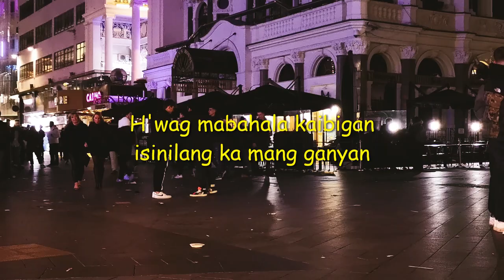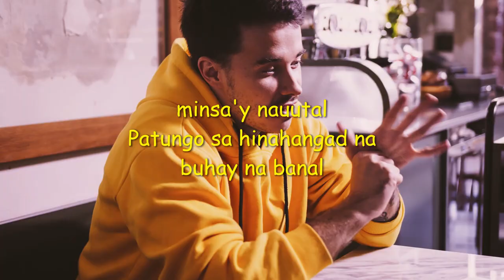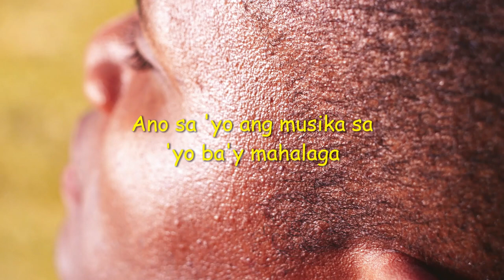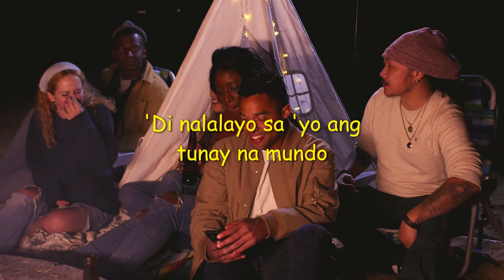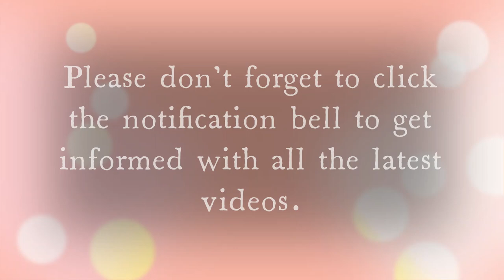Bulag Pipi At Bingi [Cover] - by Freddie Aguilar l Music & Life Blog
Bulag Pipi At Bingi [Cover]
Artist: Freddie Aguilar
Music and Lyrics: Snaffu Rigor
Album: Kinabukasan
Released: 1979
Grand Prize Winner: "Bulag, Pipi at Bingi (Isang Pag-aalay)" - 2nd Metro Manila Popular Song Festival

Ferdinand Pascual Aguilar (born February 5, 1953), better known as Freddie Aguilar or Ka Freddie Aguilar, is a folk musician from the Philippines. He is best known for his rendition of Bayan Ko, which became the anthem of the opposition against the Marcos regime during the 1986 People Power Revolution, and for his song Anak, the best-selling Philippine music record of all time. He is heavily associated with Pinoy rock.

Freddie Aguilar's musical beginnings started when he was young. When he was 9-years-old, Aguilar played his first guitar. By the time he was 19-years-old, Freddie Aguilar performed on stage with Joshua Alcantara for the first time.
Freddie Aguilar studied Electrical Engineering at De Guzman Institute of Technology but did not finish the degree program. Instead he pursued music, became a street musician, and then a folk club and bar musician.
At the age of 18, Aguilar parted ways with his family and quit college. After realizing and regretting his mistakes five years later, he composed the song Anak.
He is well known internationally, and within the Philippines and Asia-Pacific region, claiming fame as one of the best musician-songwriters of the Philippines.

MUSIC & LIFE BLOG - Music, voice and anything else as collective things to enjoy life to the fullest.